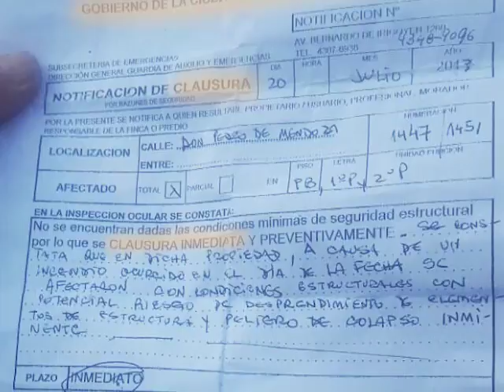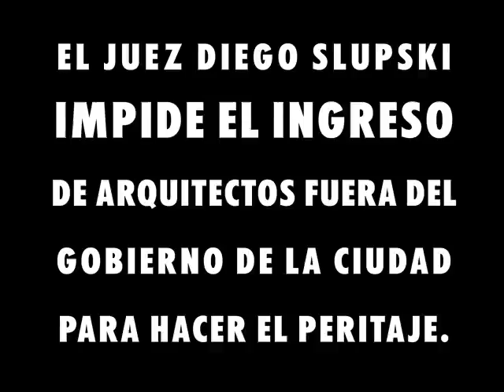El interior del Conventillo incendiado de La Boca